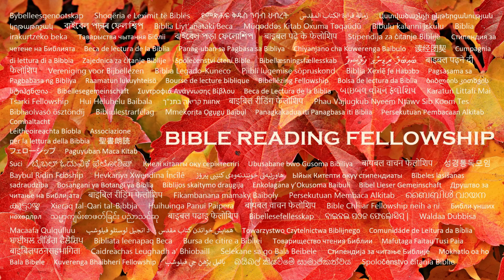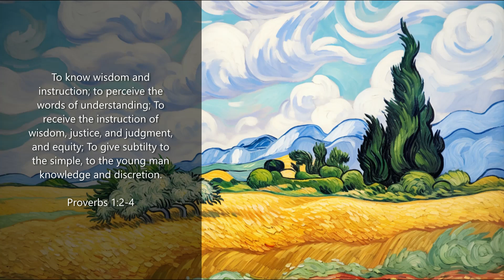"Walk With The King" Program, From the "Brotherly Love" Series, titled "A Brotherly Love"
Isaiah 55:11: